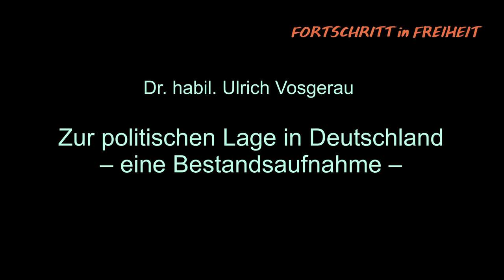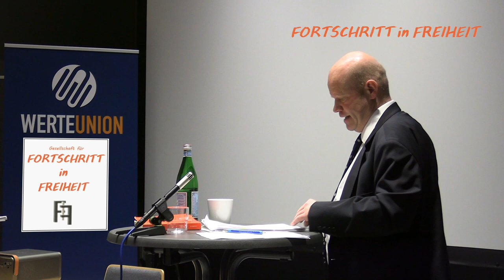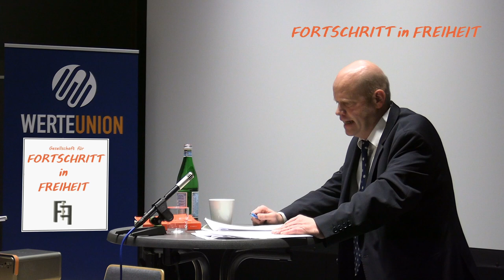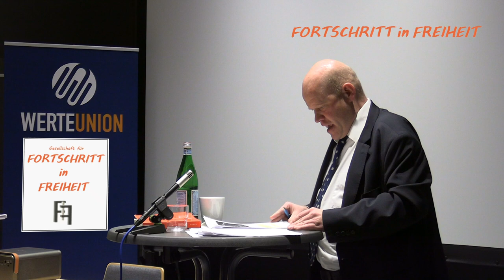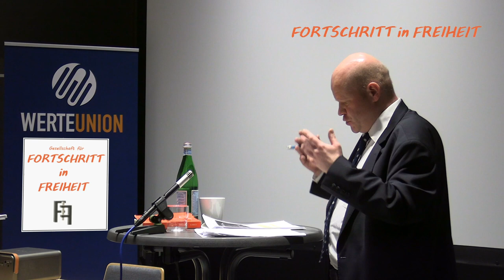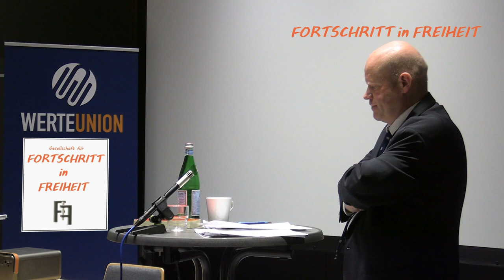Bestandsaufnahme Berliner Wahlen,Liberalisieurng Einbürgerrecht Ratifizierungsgesetz.Dr.Vosgerau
Vortrag in München. Gesellschaft für Fortschritt in Freiheit e.V.  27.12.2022
Der Verein FIF ist verpflichtet, Sie über gesellschaftliche Fragen  aufzuklären.
Die Werte Union Landesverband Bayern und die Gesellschaft für Fortschritt in Freiheit e.V. haben deshalb Dr. habil Ulrich Vosgerau gebeten, Sie zu einigen der gesellschaftlichen Fragen aufzuklären.
Wir haben drei Themen herausgesucht die 2023 relevant sind. In seinem Vortrag erklärt Dr. habil. Vosgerau detailliert die Berliner Wahlen, die Liberalisierung des Einbürgerrechts und was das Ratifizierungsgesetz für Sie bedeutet.
Wir wären Ihnen außerordentlich dankbar, wenn Sie uns unterstützen, Sie auch weiterhin aufzuklären zu können.